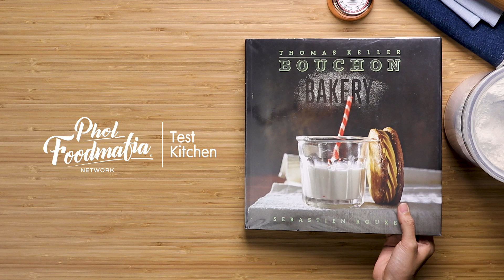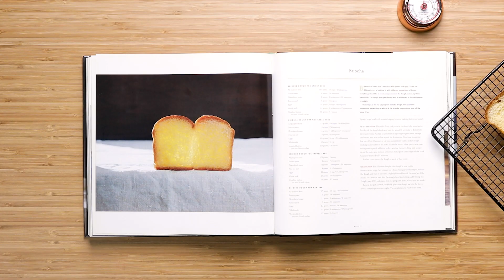บริยอช Brioche : Test Kitchen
TestKitchen ทุกๆ วัน 🤩🥰 มีสูตรอาหารที่เราทดลองมากมาย ชอบถูกใจมากน้อยคละกันไป นี่คือ สูตรบริยอช ที่เราชอบมาก ทำซ้ำแล้วซ้ำอีก อร่อยทุกครั้ง เราปรับเปลี่ยนสูตรเล็กน้อย โดยปรับจากยีสต์แห้งเป็นยีสต์สด และเอาสูตรมาฝากเพื่อนๆ แนะนำว่า Bouchon BAKERY ของ Thomas Keller 👍🏼 มีสูตรดีๆ อีกหลายสูตร คนรักหนังสือ ลองหามาจับจองนะครับ บริยอช ขนมปังสไตล์ฝรั่งเศส มีเนื้อสีเหลืองจากส่วนผสมของเนยและไข่ที่มากกว่ากว่าขนมปังฝรั่งเศสชนิดอื่นๆ ใช้ทำแซนด์วิชก็อร่อย หรือปิ้งร้อนๆ เสิร์ฟกับไอศกรีม ก็เข้ากันได้ดี